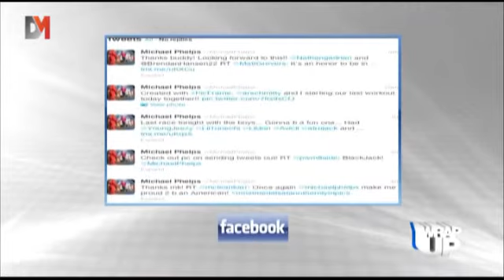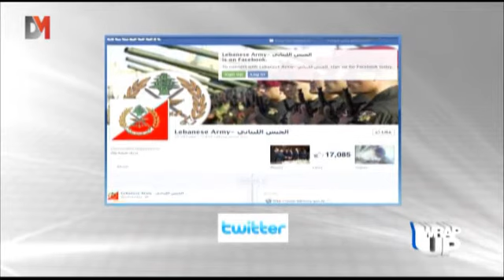DMTV - Wrap Up أوباما يهنئ السّباح فيليبس في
أوباما يهنئ السّباح فيليبس عبر صفحته على الـ Facebook  ،" عوض أبوشفة " الأردني من أكثر الفيديوهات مشاهدة على اليوتيوب . والمزيد من الفيديوهات المميزة والأخبار المميزة في هذة الفقرة  من برنامج Wrap Up